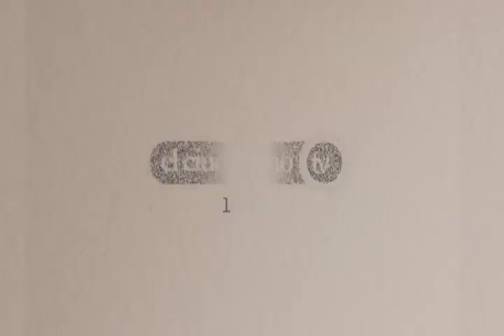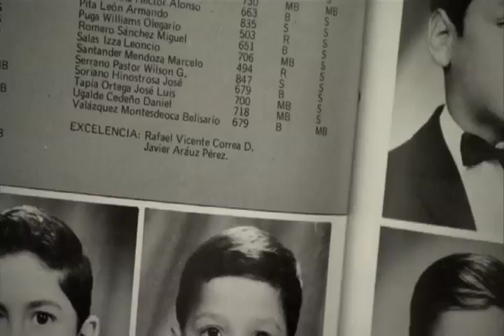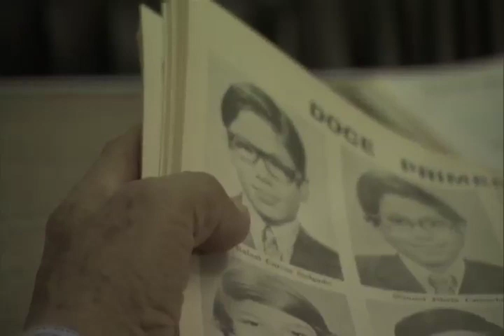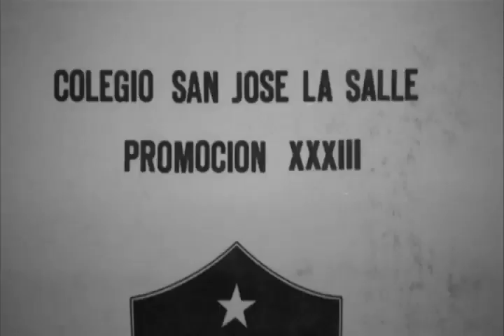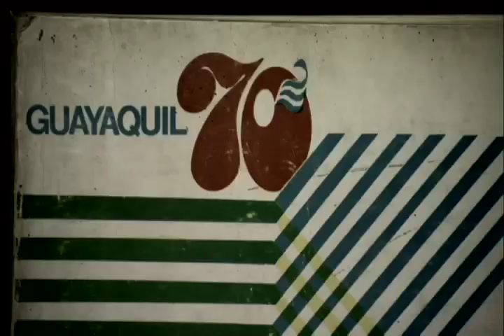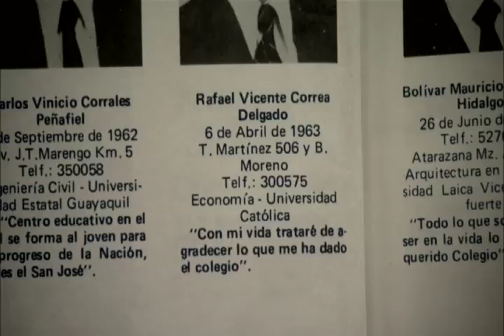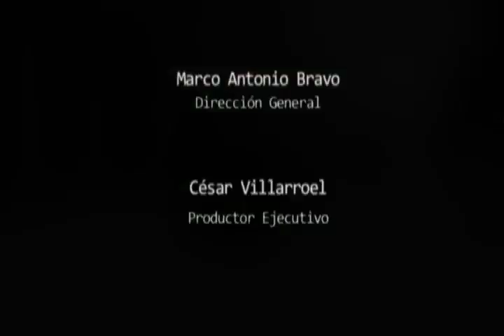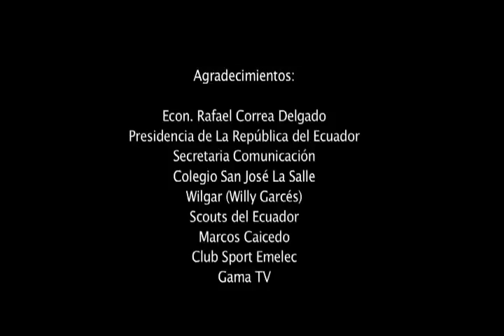EL CIUDADANO TV Nro 100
EL CIUDADANO TV Nro 100 - 01 marzo 2011